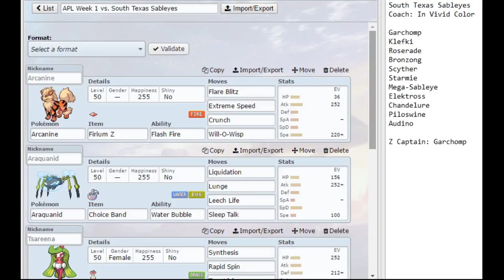APL S2W1: Eterna City Enders (0-0) vs. South Texas Sableyes (0-0)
Thank you August for the great layout!

Music
Pokemon Red Version
Pallet Town 0 - 2:22
Oak's Lab 2:23 - 4:16
The Road to Viridian City 4:17 - 6:04
The Road to Cerulean City 6:05 - 8:49
To Bill's Origin 8:50 - 9:41
A Trainer Appears 9:42 - 10:19
Battle vs Trainer 10:20 - 16:39
Result vs. Trainer 16:40 - 17:05
Cycling 17:06 - end

Skype: Necrostevo